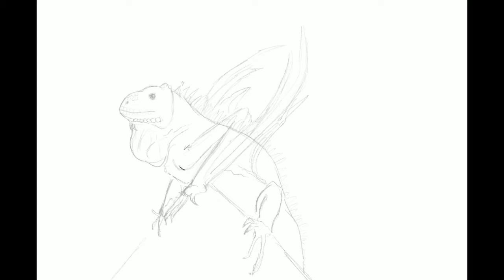SPEED ART - iPad Pro and Apple Pencil - Procreate - IGUANA CHIMERA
A speed art in Procreate using iPad Pro and Apple Pencil. It’s always been my interest to sketch for my satisfaction. Here is another.

iPad Pro and Apple Pencil is a must have tool for artists like me, who would love to sketch out their interest and stress on the go.

Hope you like it, and more to come.